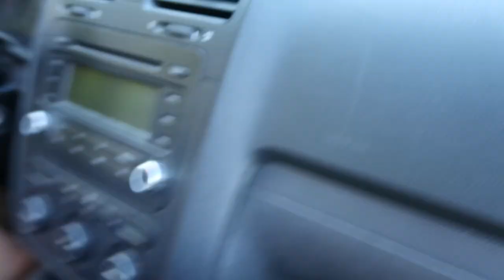Tesla-Fahrer fahren zum ersten Mal Verbrenner (Parodie...) | dieserdad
Tesla-Fahrer fahren zum ersten Mal Verbrenner (Parodie...)

Heute ist es mir als Tesla Model 3-Fahrer zusammen mit Norbert (Model S) gelungen, ein Fahrzeug einer neuen Technologie, dem sogenannten Verbrennungsmotor, erstmals zu fahren und zu testen. Es führt große Mengen brennbaren Benzins mit sich, das über kleine Explosionen in Bewegungsenergie gewandelt wird. Ein komplexes System von Rohren, Sensoren und Filtern sorgt dafür, dass möglichst wenig Emissionen entstehen und beeindruckend ist vor allem eines: Die Reichweite von bis zu 1000 km. Viel Spaß bei unserem Test und dem Vergleich mit einem Elektromotor ... ;)